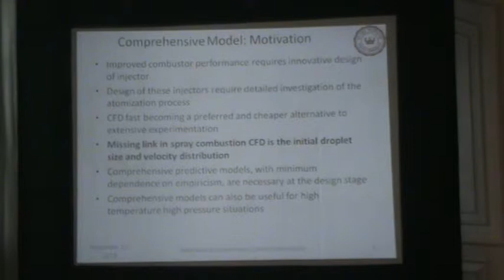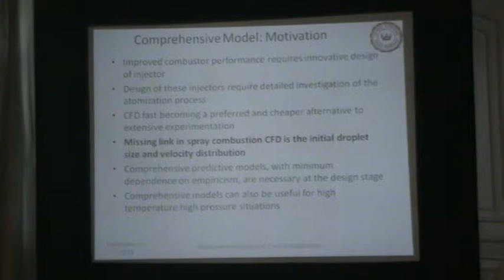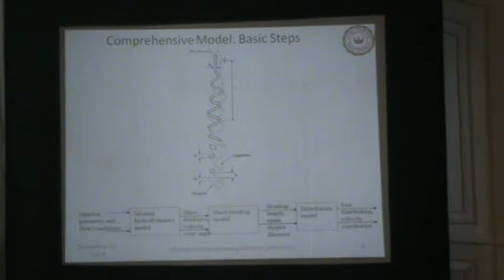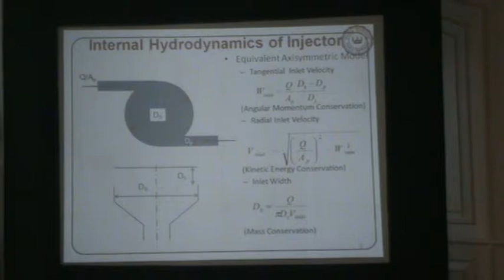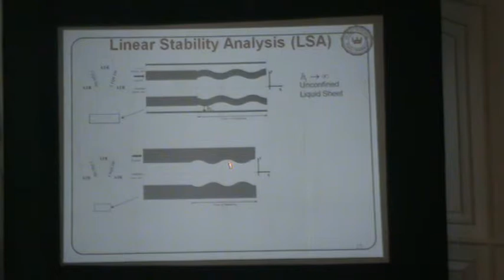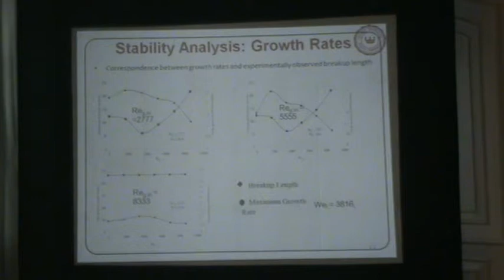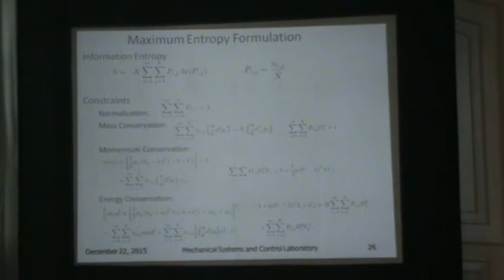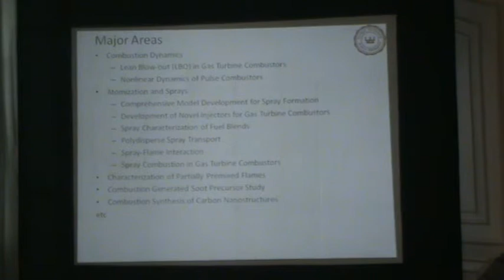Session-7(Fuel Sprays and Combustion) Prof Achintya Mukhopadhyay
3rd ISEES International Workshop on "Sustainable Energy, Environment & Safety with Railway Centric Theme" from 21st- 23rd December, 2015 at Research Designs & Standards Organization, Lucknow, India.